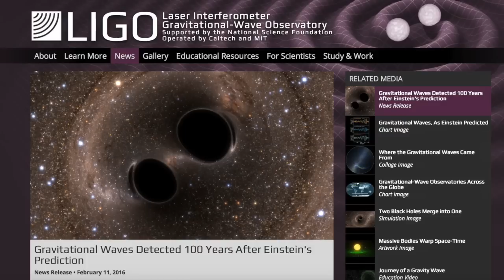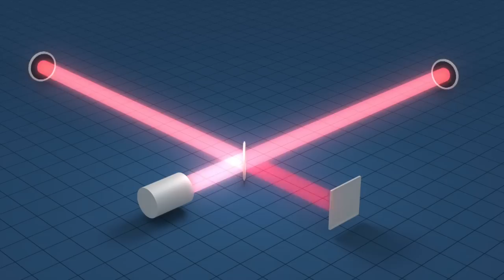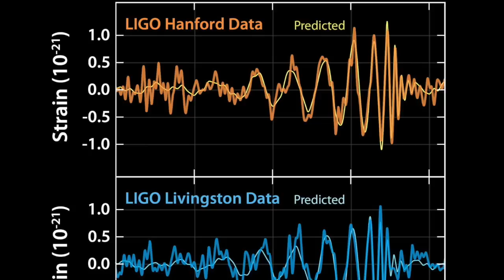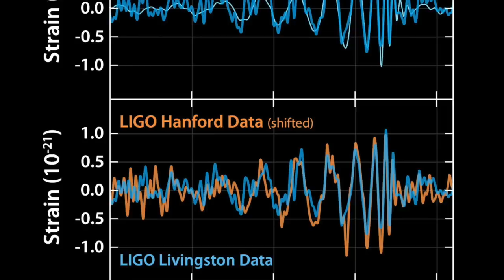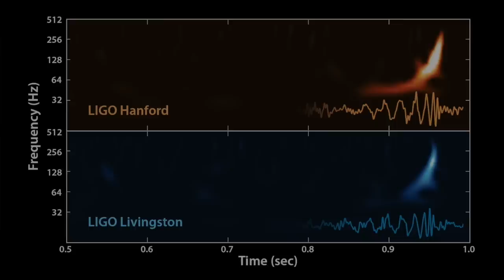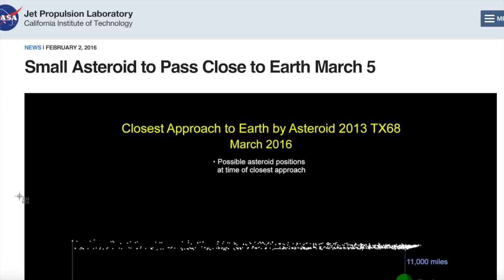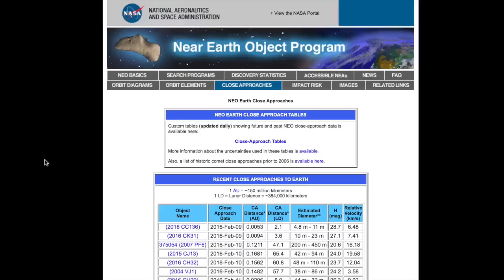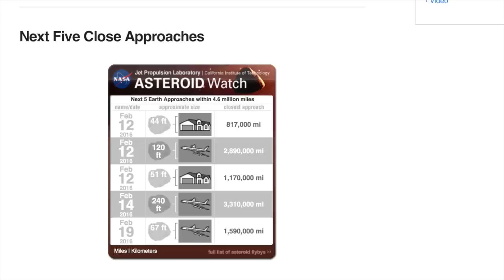SFN #153: Gravitational Waves Found!; Close Asteroid Flyby March 5th